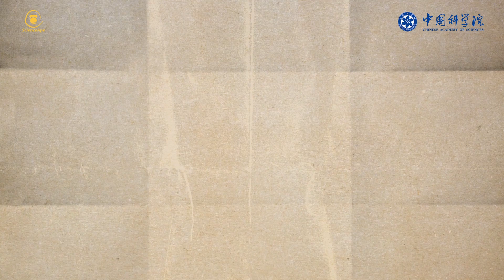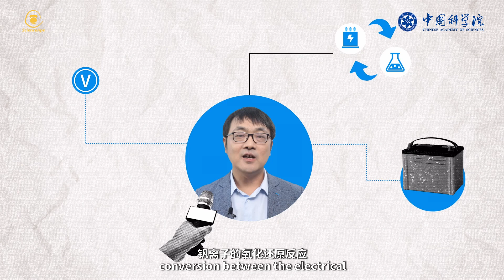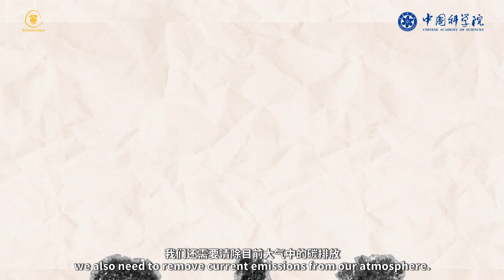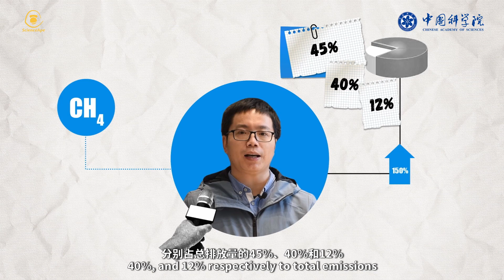To achieve net zero, what are scientists trying to do?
The volume of greenhouse gases is increasing in our atmosphere. We are now living in the earth heated in different ways.
🌏So how to stop the global warming caused by human activities?
Scientists have developed several effective technologies to deal with this problem, like new green refrigeration and renewable energy storage technology. They also find helpers from nature to convert carbon dioxide into energy.
🚴🏻Live a green lifestyle and embrace sustainability. Everyone can play their part to make a difference.